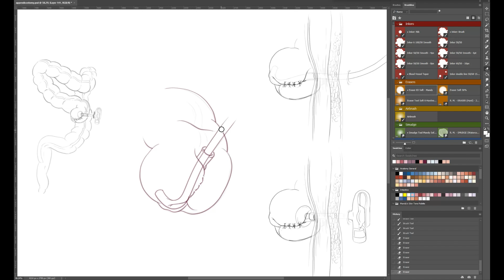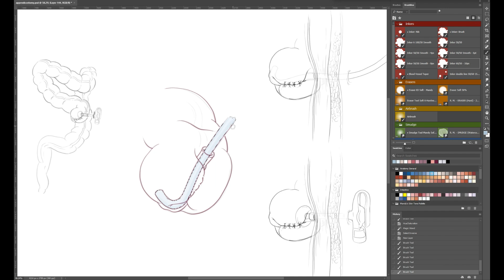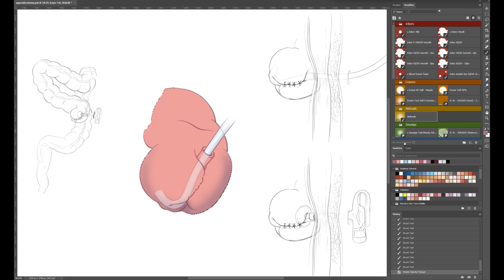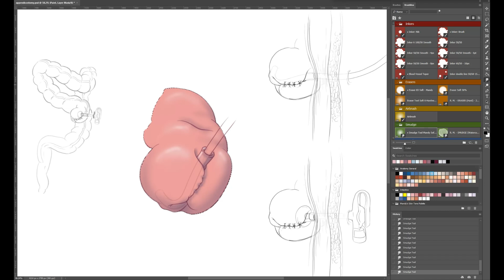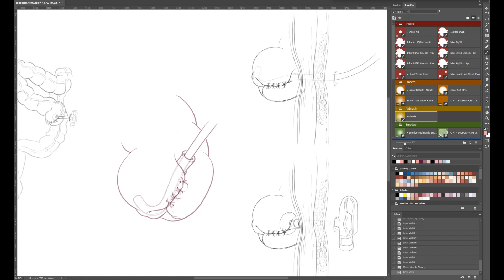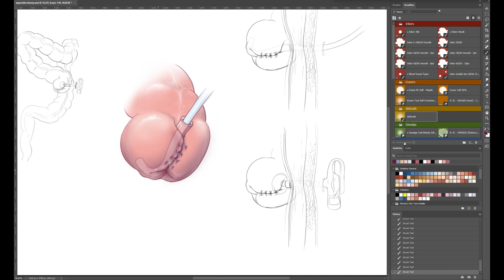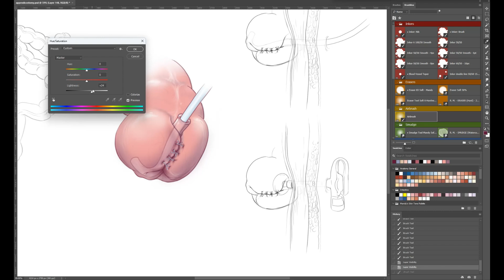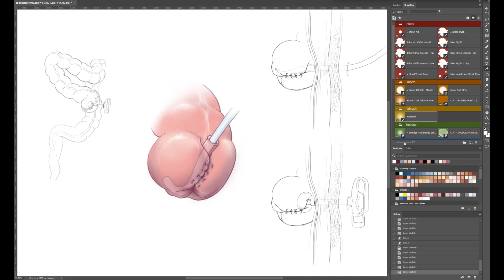Appendicostomy Painting Demo - Mandy Root-Thompson CMI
Appendicectomy painting demo in Adobe Photoshop by Professor Mandy Root-Thompson CMI